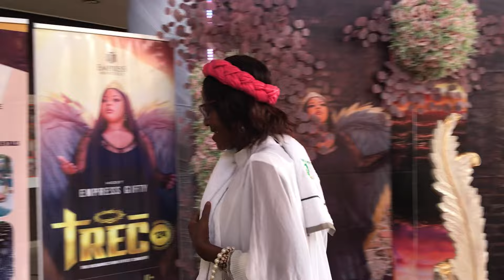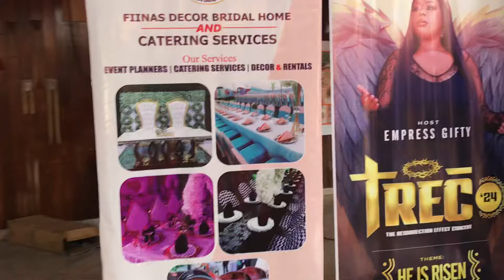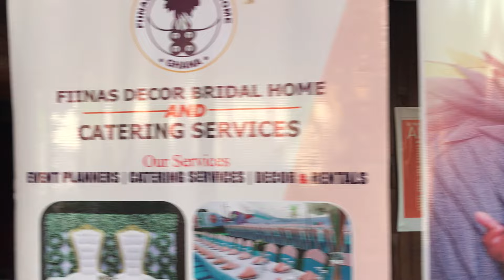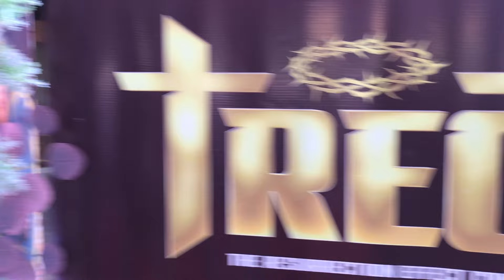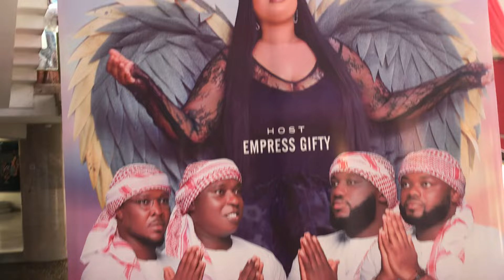Empress Gifty Mum AGAGA beautiful Entry at TREC 24 RELOADED at National Theater Accra